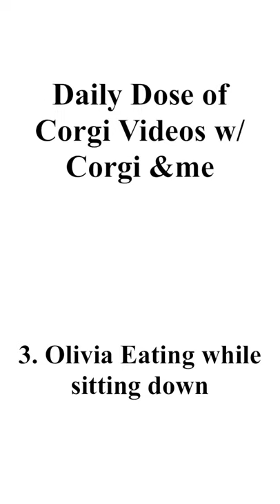Daily Dose of Corgi Videos w/ Corgi &me |Olivia the Corgi